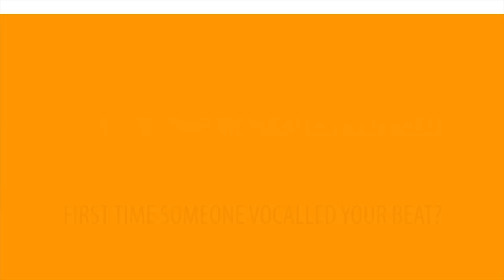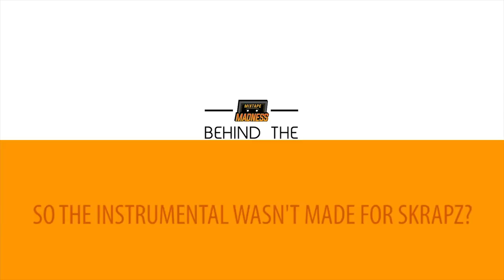Behind The Beats - WildBoyAce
Wildboyace, known for putting together platinum single Jumanji by B Young, sits down with the Mixtape Madness team to discuss his journey as a producer, tips for how to get into the industry and his various ventures.